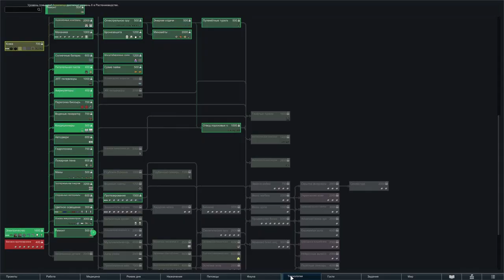Rimworld С МОДАМИ | СЕРИЯ 7 | НЕМНОГО ВОЕННЫХ ПРЕСТУПЛЕНИЙ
Что я могу сказать вам про это прохождение Rimworld с модами? Да оно офигенное! Присоединяйтесь к нам :)